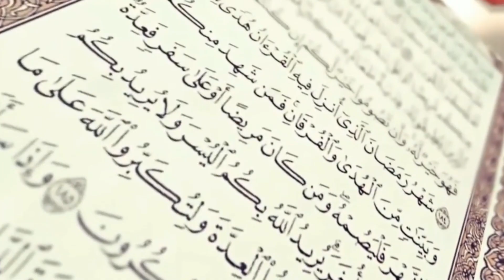ரவ்ழதுல் குர்ஆன் - روضة القرآن | பகுதி 02 - அஊது, பிஸ்மில்லாஹ் ஓதும் முறை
📖 ரவ்ழதுல் குர்ஆன் - روضة القرآن | RQ-02

📖 அல்-குர்ஆனை முறைப்படி ஓதிட தஜ்வீத் பாட வகுப்புக்கள்

 وَرَتِّلِ الْقُرْاٰنَ تَرْتِيْلًا
☪️ இந்தக் குர்ஆனை நன்கு திருத்தமாக ஓதுங்கள். (73:4)

🎤 பகுதி 02 - அஊது, பிஸ்மில்லாஹ் ஓதும் முறை:
அஷ்-ஷைக் அல்-ஹாபிழ் அல் காரி எம்.ஏ. ஃபவ்ஸான் அல்-அஷ்ரபி